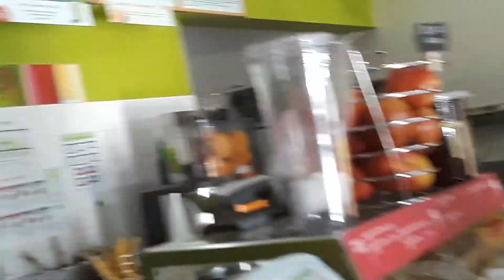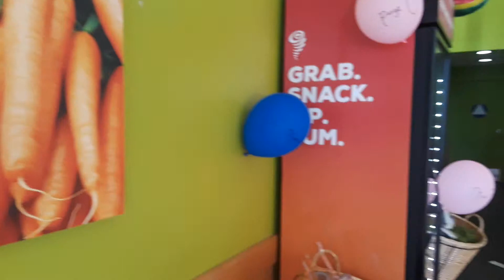Jamba juice Rewards